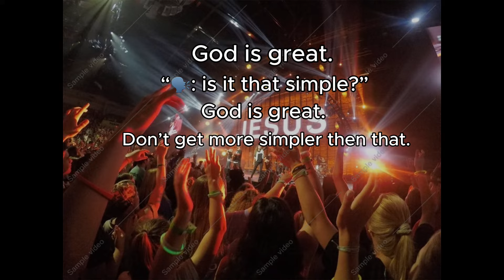Christian Gospel DJ Gig Log NEW YEARS EVE24 Church Service [No Swag Surfin] DJ Seven Spirits & Favor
DJ SEVEN SPIRITS & FAVOR
We cater to ALL generes of music and demographics.
We specialize in Christian Gospel Music and Clean Music.

A Christian full service DJ business for all occasions:
Church events, Church openings, Church praise parties, Services, Outreach, Weddings, Birthdays, Sweet 16, Baptisms, Conferences, Retreats, Hotel Parties, House Parties, Fairs, Baby Showers, Engagements, Corporate Events, Karaoke, etc

DJs, MCs, Premium Sound and lighting Equipment, Cold Sparklers, Dancing On A Cloud (dry ice) Fog Machine, TV Monitors, Up Lights, Dance Floor Lights & more

DJSevenSpirits.Com
DJ Seven Spirits Ent LLC